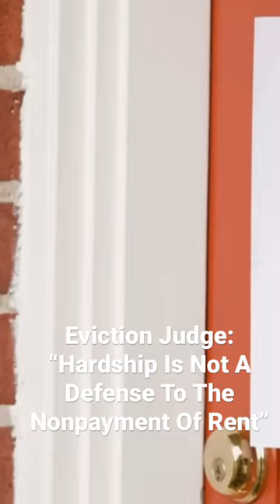Eviction Judge Evicts Man On Dialysis, Man Whose Wife Had Stroke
An eviction judge in Arizona, evicted a tenant on dialysis whose roommate moved out, and a tenant whose wife recently had a stroke. In her words, hardship is not an excuse for nonpayment of rent. ￼